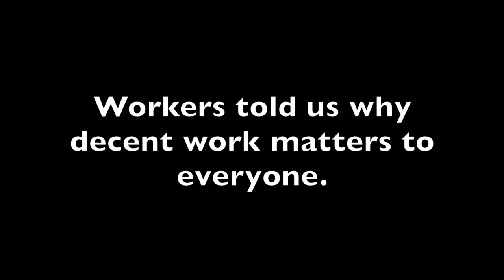Talking about decent work on Labour Day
This Labour Day, we celebrated our wins and marched for more changes. Workers told us why decent work matters to everyone.